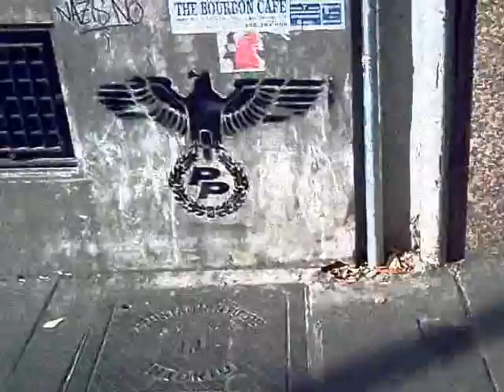Nada es gratis en la vida?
Salud y dinero. Lo demás, se compra.